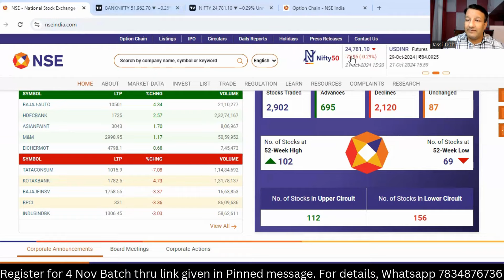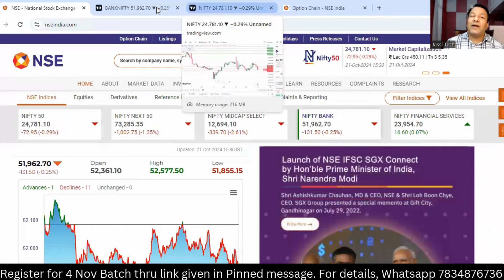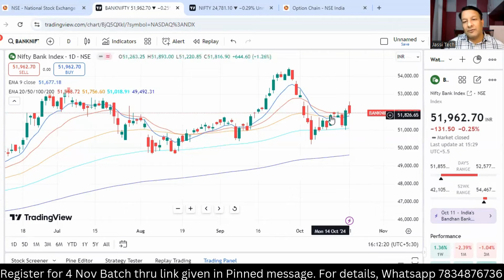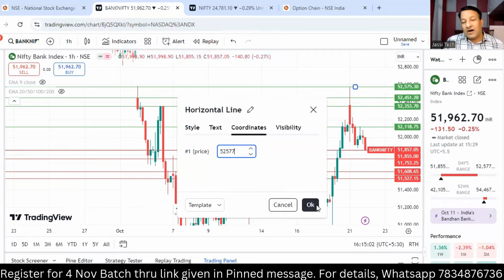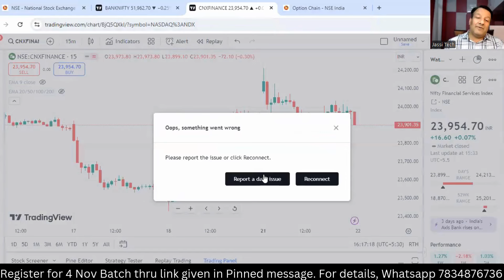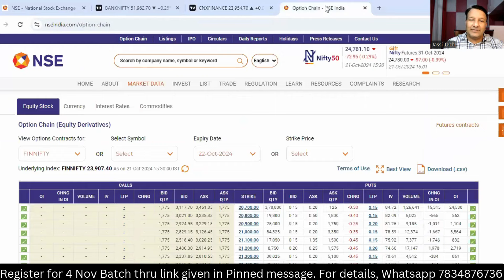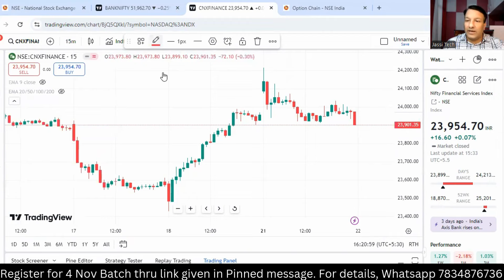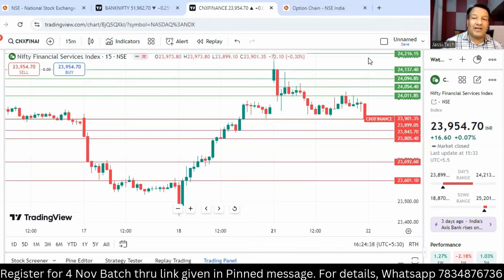FINNIFTY EXPIRY BANKNIFTY PREDICTION AND NIFTY ANALYSIS FOR TUESDAY 22 OCT 2024 | GAP UP/GAP DOWN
FINNIFTY EXPIRY BANKNIFTY PREDICTION AND NIFTY ANALYSIS FOR TUESDAY 22 OCT 2024 | GAP UP/GAP DOWN @jassitechofficial

Register for New 12 days Learning Batch thru this link

finnifty analysis for 22 oct tuesday
finnifty expiry 22 oct tuesday
finnifty expiry on 22 oct tuesday
finnifty outlook for next week
finnifty outlook for tuesday
finnifty outlook for tomorrow
finnifty share price
finnifty tomorrow
finnifty prediction for tomorrow
finnifty analysis for tomorrow
best trading stock for tomorrow
finnifty target for tomorrow
finnifty prediction
finnifty trading levels
best stocks for intraday trading
finnifty prediction for today
finnifty tomorrow prediction
finnifty Expiry Prediction
finnifty option for tomorrow
finnifty intraday trading strategy
finnifty future strategy
finnifty tomorrow prediction
tomorrow finnifty prediction
tomorrow market prediction
finnifty tomorrow
finnifty options trading strategies
finnifty option trading strategy
finnifty live
22 oct finnifty
22 oct market
22 oct market analysis
Nifty Forecast
nifty
Nifty Nifty
nifty share price
bank nifty
nifty 50
bank nifty share price
nifty today
nifty tomorrow
nifty analysis
banknifty analysis
nifty prediction
banknifty
nifty
nifty tomorrow
nifty tomorrow
nifty analysis
banknifty analysis
nifty prediction
banknifty
nifty
nifty nifty
nifty live
TUESDAY market prediction
22 oct bank nifty
22 oct market
22 oct market analysis
22 oct nifty
TUESDAY market prediction
bank nifty
TUESDAY market
nifty
nifty 50
nifty 50 tomorrow prediction
nifty analysis